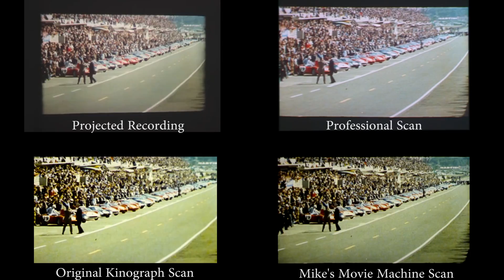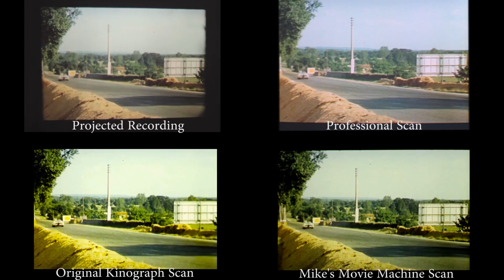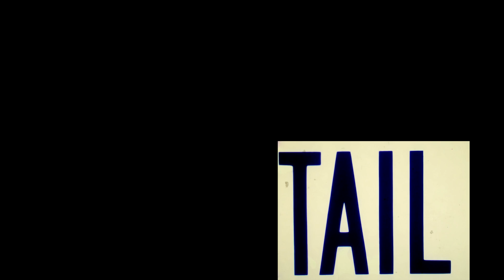Ford GT40 (1964) 16mm Film Scan Comparison Video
Compares 4 different methods of digitally scanning a 16 mm film. The first box is a camcorder recording the projected image off a screen. The second is a professionally transferred video provided to us for free in 2016.  The third was a transfer using an early build DIY "Kinograph" film scanner. The fourth is a representation of the tweaks and upgrades to that same film scanner using new rollers and a step motor. This new machine has been dubbed "Mike's Movie Machine".